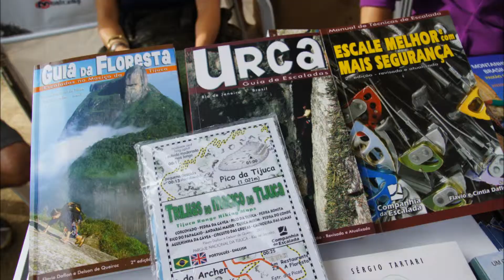Abertura da Temporadas de Montanhismo 2013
Nos dias 27 e 28 de abril acontece a tradicional ATM, Abertura da Temporada de Montanhismo 2013. O endereço é Praça General Tibúrcio, na Urca, em frente ao teleférico do Pão de Açúcar e da Praia Vermelha. Mais informações e a programação no Blog